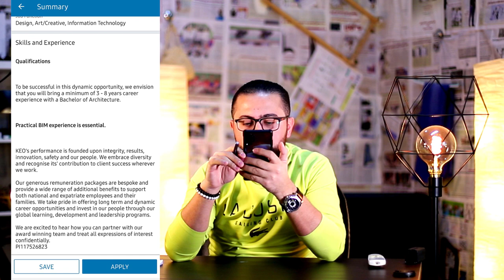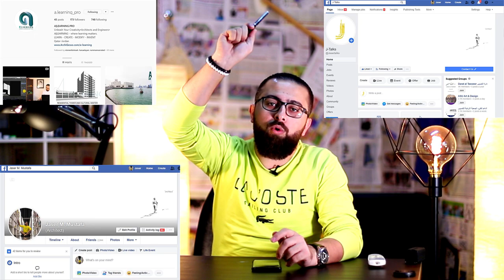وظفك – وظائف دولة قطر وزارة التعليم و التعليم العالي والقوات المسلحة إناث وذكور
في هذا الفيديو من سلسلة وظفك
جبنا وظائف جديدة في مجالات متنوعة و منها :
 وظائف وزارة التعليم و التعليم العالي
التعليم الخاص
القوات المسلحة ذكور و اناث
في دولة قطر
 بالتوفيق

Instagram: jaser M. Mustafa